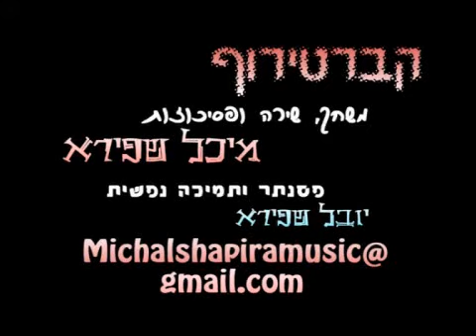CRAZZZY CABARET promo פרומו קברטירוף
Michal Shapira in her extraordinary cabaret show -  live from Shabluljazz club in the Tel Aviv port, summer 2008

קטעים נבחרים מתוך המופע "קברטירוף"  של מיכל שפירא - מופע תיאטרלי מוסיקלי לא נורמלי. על הפסנתר- יובל שפירא   צולם במועדון שבלולג'אז  קיץ 2008 .  עריכה: טל רזניק